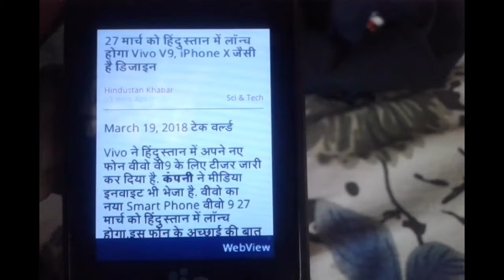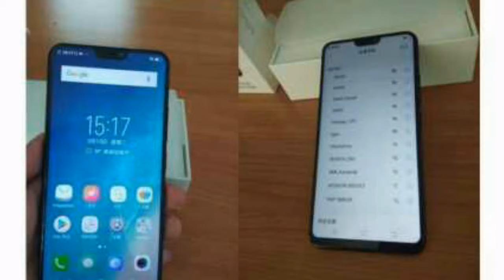Vivo v9 and v9plus: leaks, specifications and opinion!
So today in this video I have I have used that I tell Vivo V7 Vivo v9 and all that forms will launch in 27 March so too much waiting in the shops and Flipkart so we mine is too good but V7 I don't like but I also rated 5 % it also good and we were 9 is also 10% good so which would you like so please comment down